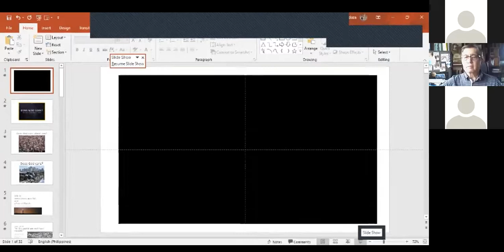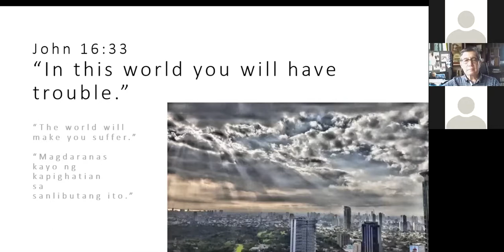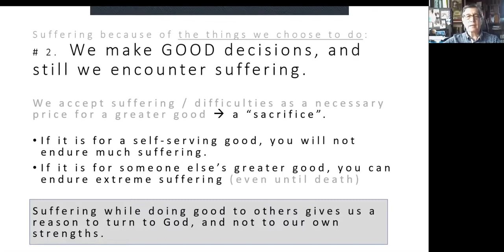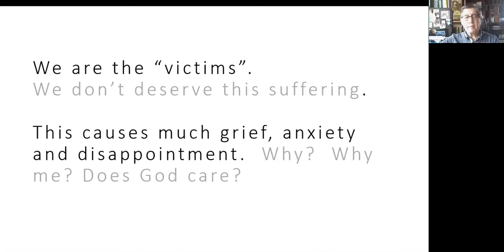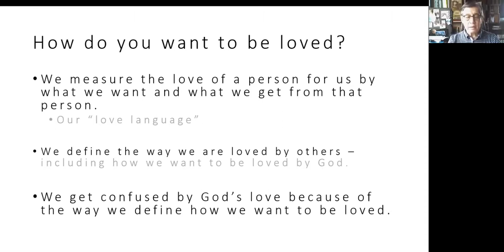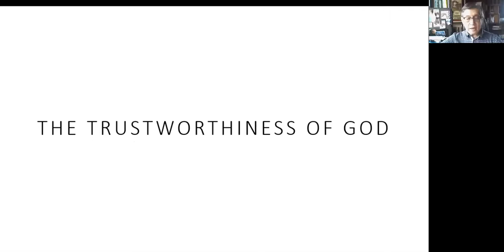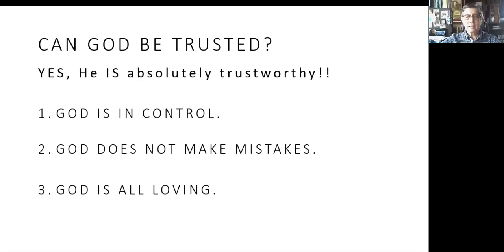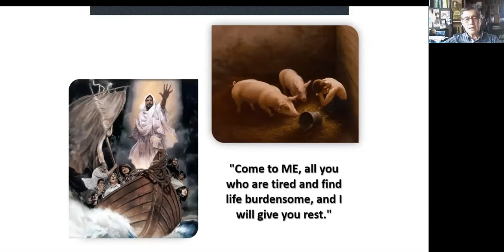Joy~Nostalg Wellness Wednesday: Does God Care? (With Eduardo Mendoza)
In an effort to nurture our organization’s culture through holistic development, we have established the Joy~Nostalg Wellness Wednesday Program, one of the initiatives under the Joy~Nostalg Culture Formation Program.

For this week’s Wellness Wednesday, our featured guest speaker was Joy~Nostalg’s Executive Management Unit Chief Executive Officer Eduardo Mendoza who centered on the topic, ”Does God Care?,” enlightening the JNG community on the trustworthiness of God in the context of our sufferings and adversities.

Life is painful and difficult; sufferings are inevitable, and it is during these moments that we tend to question God’s care and love for us. Explaining the 4 types of suffering, Sir Eddie explained that God allows suffering to happen for us to learn our lessons and live the right way. They give us a reason to turn to God and not to our own strengths.

And during situations when we find ourselves struggling to understand God, and doubting His care and love for us, we are encouraged to find comfort in the truth that God loves us and He invites us to put our trust in Him. By believing in His sovereignty, perfect wisdom, and goodness, we allow God to take control of our lives.

Through his talk, Sir Eddie hoped for the members of the JNG community to examine the quality of their faith and the depth of their relationship with God, and to accept God’s invitation for us to trust and follow Him. Only when we commit to knowing God deeply, can we achieve peace beyond understanding amidst our sufferings.